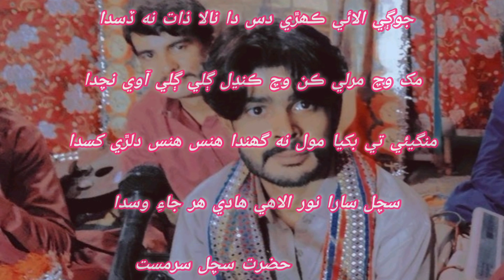Jogi alaey kehre dis daa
Sachal sar mast